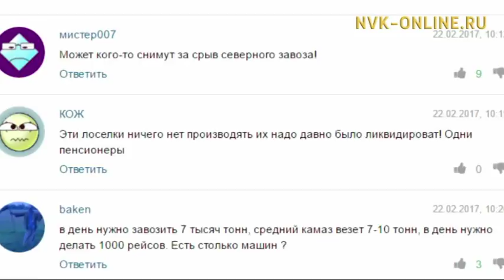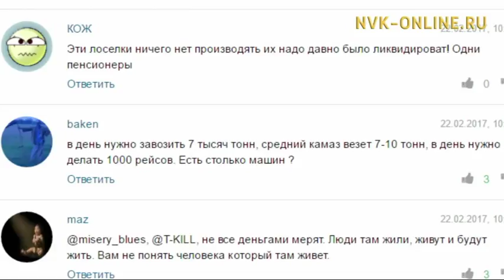Завоз грузов в северные районы республики. Считаю важным (27.02.2017)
Официальный сайт NVK-ONLINE.RU Гости передачи: министр жилищно-коммунального хозяйства и энергетики РС(Я) Г. Левин, заместитель председателя Гос комитета по обеспечению безопасности жизнедеятельности населения РС(Я)  В. Чикачев, депутат Госсобрания (Ил Тумэн) РС(Я), председатель торгово-промышленной палаты РС(Я) В. Членов , первый заместитель генерального директора, главный инженер ПАО "Якутскэнерго" С. Гаврилов,  журналист, корреспондент ТАСС Сусанна Рожина, заместитель директора Управления автодорог РС(Я) А. Федоров.

В завершающей части передачи поговорят о "Полке добра". Недавно жители Якутска смогли убедиться сами в том, что общество способно на добрые дела. Гости студии: Ольга Николаева - предприниматель и Татьяна Колмогорова - педагог-психолог Центра социально-психологической поддержки семьи и молодежи.